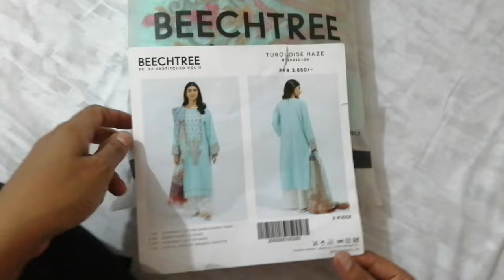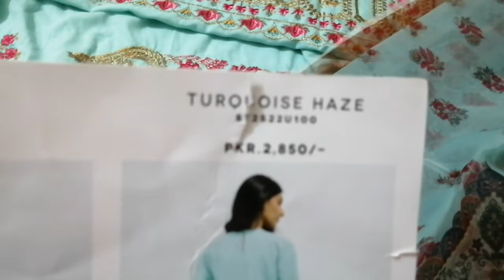Beech Tree Shirts 😍😍(03360611813)whatssapp